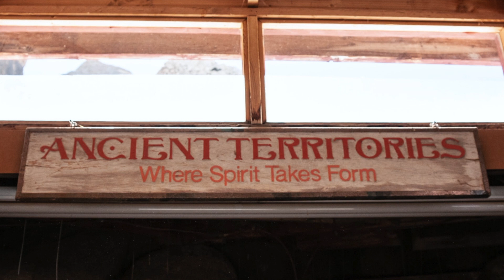Ancient Territories Flutes by John Stillwell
An introduction to my flutes.